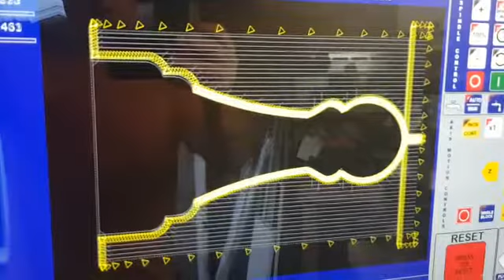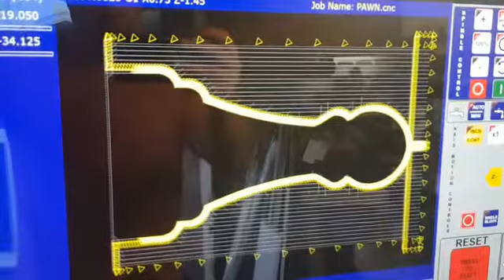Harrison M300 - Centroid Acorn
Just spent a lot of time sorting out the lathe. Fitted a new high power NEMA34 motor for the Z Axis. Moving at 4000 mm/min for rapids which is good for this size of machine. The Harrison will be on Ebay soon enough as I need the space and have another CNC Lathe which I prefer to keep.